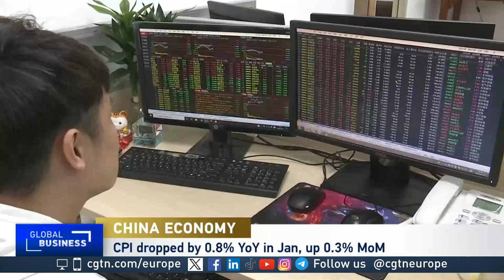Outlook and expectations for China's economic growth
Dr. Xiaobing Wang, senior lecturer in China economics at the UK's University of Manchester spoke to CGTN Europe on China’s economy.